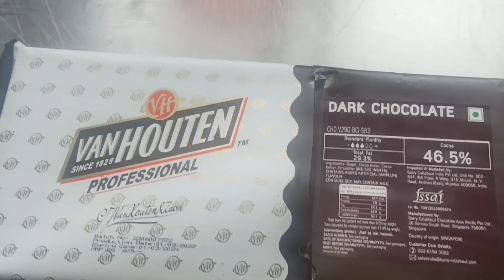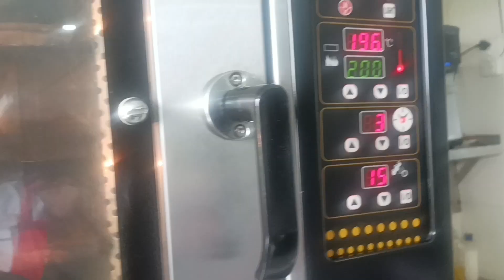babka bread, chocolate bread, chocolate, bread kaise banaye, home made bread,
HI EVERYONE
MY NAME IS CHEF SANDEEP AND WELCOME TO OUR YOU TUBE CHANNEL.
IN THIS VIDEO I WILL SHOW YOU HOW TO MAKE CHOCOLATE BREAD OR BABKA BREAD
THIS IS COMPLETE EGG LESS PRODUCT BAKED IN OWEN,
THANKS
Red Velvet Brownies redvelevet REDVELVET BRORNIE redvelevet CAKE

RECIPE
CHOCOLATE BREAD/BABKA BREAD
FLOUR 200 GM
DRY YEAST 5 GM
SALT 2 GM
IMPROOVER 1 GM
GLUTEN 1 GM
MILK POWDER 4 GM
WATER 100 GM
DARK CHOCOLATE 60 GM
method
1-activate yeast using sugar & water.
2-sieve dry ingredients & make well in center.
3 -add water & dry ingredients & make soft dough .
4-rest for 10min. & roll into ractangle shape & aplay dark chocolate and roll it.
5.cut by pizza cutter and fold it.
6-put the dough in mould.
7-proof for 45-50min.
8-bake at 200degree celcius for 20-25 min
9- let it cool down for 1hr & cut as required.

chocolate bread recipe,  chocolate brown bread recipe , chocolate bread without yeast ,  chocolate  bread sandwich ,